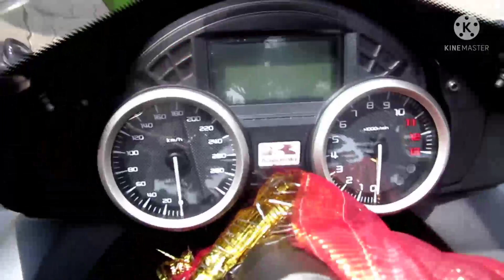Sunday Morning Ride.in azad hind dhaba.@Ducati panigale V4S.(Part 1 ) 43 Lakh Taka Bike